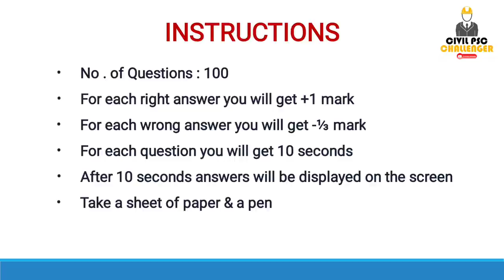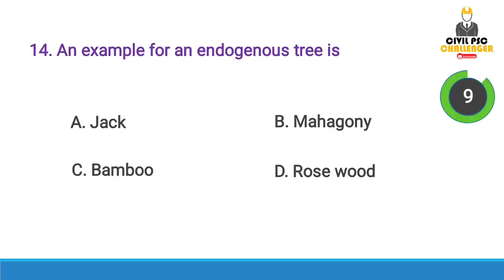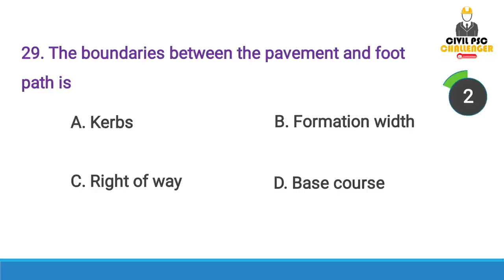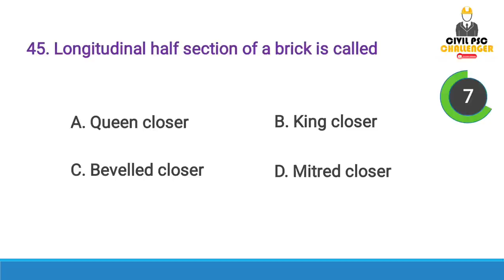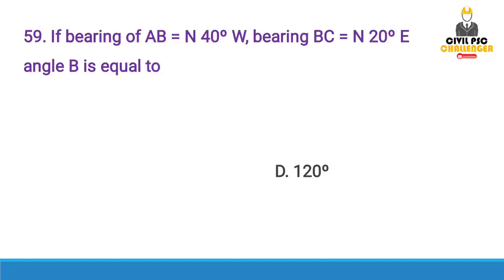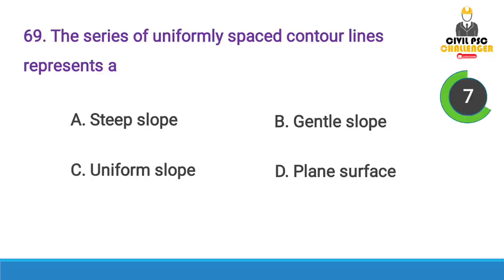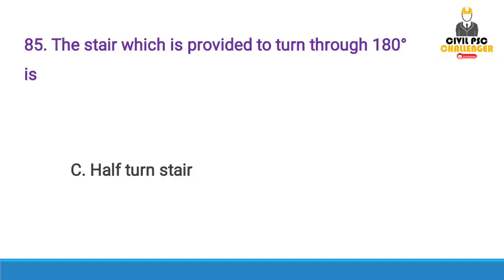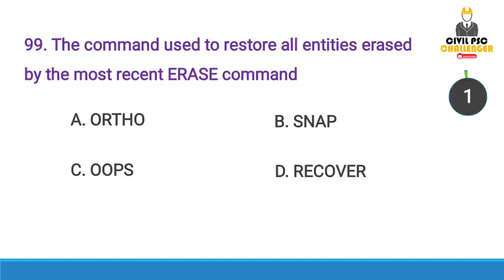Mega Mock Test 02 | KLDC Overseer Gr III / Work Superintendent| Civil Engineering|KWA|LSGD |AE | PWD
Mega Mock test  - 02 for KLDC (Kerala Land Development Corporation Ltd) Overseer Gr III | Work Superintendent| KWA Tracer / Overseer Gr III | LSGD AE | Overseer Gr I PWD | Irrigation and For All Upcoming Civil Engineering Exams..

OR
Search for Civil PSC Challenger in telegram

Query solved

how to prepare for overseer grade 3 KLDC
Mock test for civil engineering exams